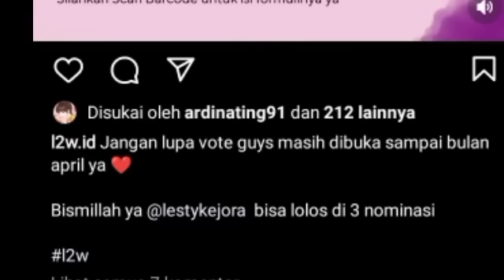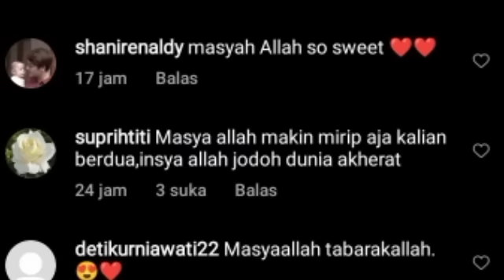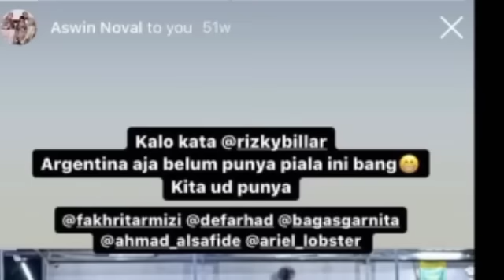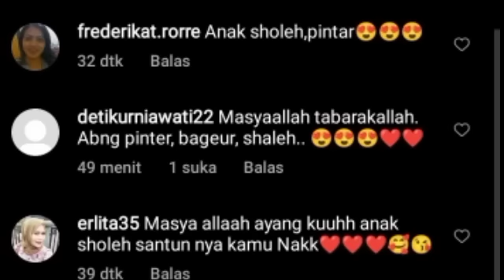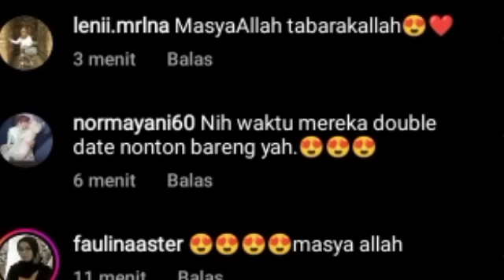KABAR DARI PERIAS WAJAH & WO SOAL LESLAR & GEMES BANGET ABANG L DAH PINTER SALIM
Lesti kejora
Lesti
Lesti kejora
lesty & risky
Indosiar
Lesti DA
lesty DA